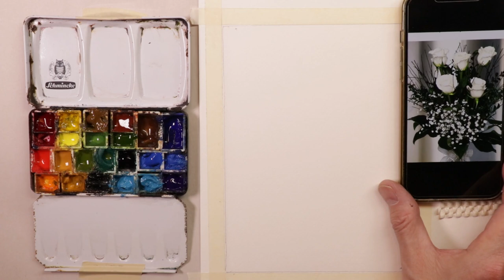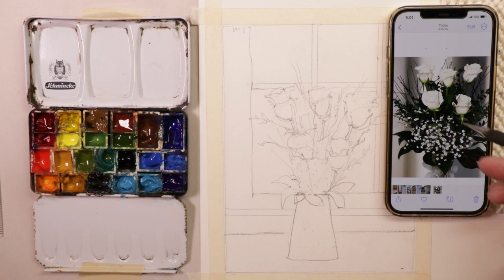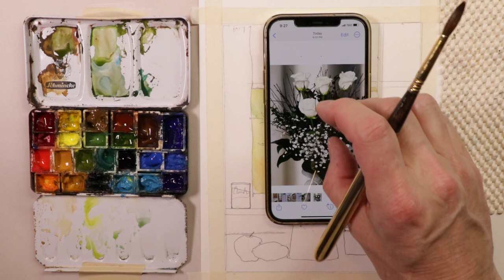LIVE Watercolor Painting - Flower in Back Light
Learn compelling Watercolor methods and techniques for Flower Paintings with me in this video. Enjoy the Watercolor Journey!